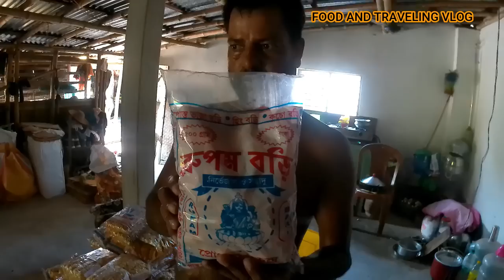বড়ি গ্রাম/ বিভিন্ন ডাল দিয়ে কী ভাবে বড়ি বানায় দেখো, আমি একটুর জন্য ডাল ভাঙ্গানো টা দেখতে পারলাম না,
প্রায় ৫০০ জোন এর বেশি পরিবার নির্ভর করে এই বড়ি কারবার দিয়ে, ডাল ভাঙিয়ে মেশিন এ ফেটিয়ে কী ভাবে ডাল থেকে বড়ি বানাচ্চ্যে, সব রকমের ডাল দিয়ে, তাই গ্রাম টার নাম বড়ি গ্রাম, একনামে সবাই চেনে,

Railway service
Naihati Junction railway station is 38 km from Sealdah on the Sealdah-Ranaghat Line and 16 km from Barrackpore. It is part of the Kolkata Suburban Railway system. It is connected to Bandel Junction on the Howrah-Bardhaman main line. The journey takes about 20 minutes. Garifa railway station is nearby also.[28][29][30]

Jubilee Bridge
In 1857, the Eastern Bengal Railway (EBR) was formed to lay the tracks along the east bank of the Hooghly River to Kushtia and then extended to Goalundo Ghat. The Jubilee Bridge linking Bandel and Naihati was opened on 21 February 1887, so that up country freight traffic could run up to Kolkata Port.[31] Finally, Sampreeti Bridge replaced Jubilee Bridge in 2017
your quers
how to make traveling vlog
how to make crabe vlog at bengoli
how to make at trvel with deep
ghurte jabo
roha nag vlog
how to make at fising vlog

                               FOOD AND TRAVELING VLOG